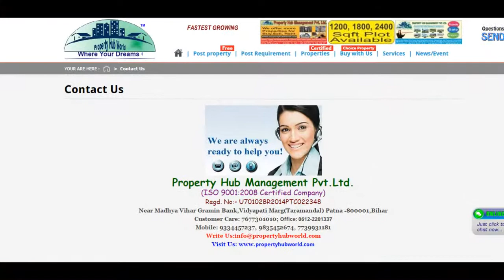Residential Plot / Land for sale in Shine Arise Velvet, Rohania, Varanasi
Project/Society: Shine Arise VelvetArea: 2450 SqFeetFacing: EastTransaction: New PropertyPrice: 2,942,450Rate: 1,201 per SqFeetPossession: Within 6 Months
Description
ARISE VELVET
Location - Rohania G.T Road Allahabad Highway
TOWNSHIP SIZE - 95Bigha
plots size -3200,2450,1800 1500,1250,1000 square feet
1201/- square feet
purchasement plan
Booking amount-25% of total of value of plot,EMI applicable on rest 75% of total value for maximum 2 years
Note-customer can choose 1 and 2 years EMI plan for getting discount offers
NOTE- We developed a township with all high class amenities most important thing .we shall give you legal project all legal papers are completed if you think .it is a very costly project then you are wrong .it is a very reasonable rate instalment facility is also available
Amenities- Grand entrance gate with security cabin
children play area
Elegant compound Walls
Internal paved concrete
Space for yoga and meditation
party roads lawn with stage
Senior citizen sit out
Jogging Track
path way
Multiporpuse Sports Ground
Rain Water harvesting
Car Wash Area

Features
Land Features
Clear TitlePlot Boundary WallSociety Boundary WallCorner PlotFeng Shui / Vaastu CompliantClub / Community CenterAdjacent to Main RoadPark/Green Belt FacingWater ConnectionElectric ConnectionClose to HospitalClose to SchoolClose to Shopping Center/Mall